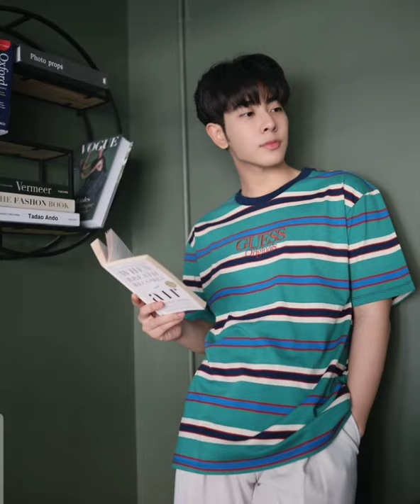Mix sahaphap and Eunwoo of astro are look alike?!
Hi guys! Not a BL content but hope you like it. No to hate, let's all spread love! Khop khun na kha every one!